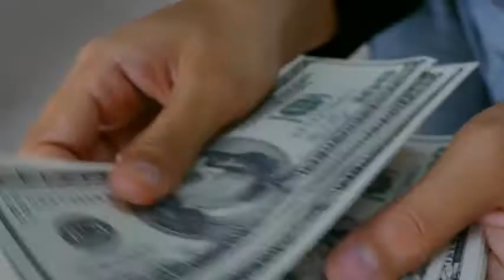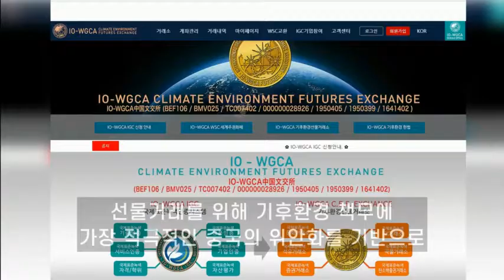국제기구 세계녹색기후기구/INGO-WORLD GREEN CLIMATE ASSOCIATION